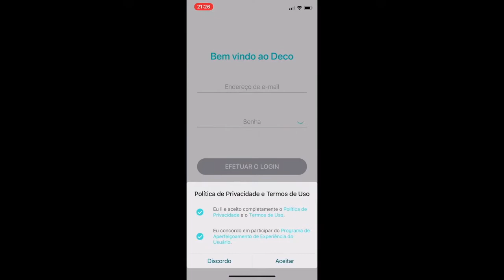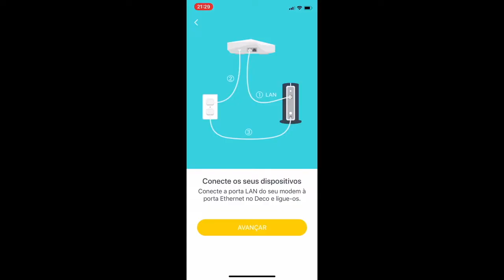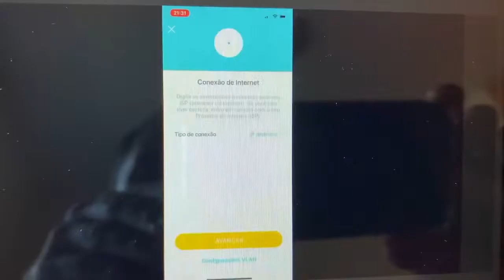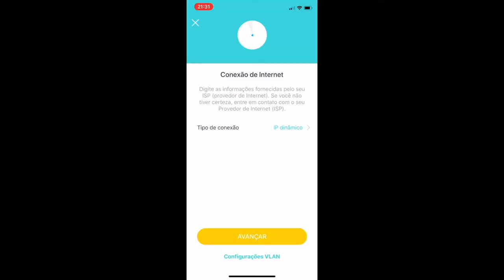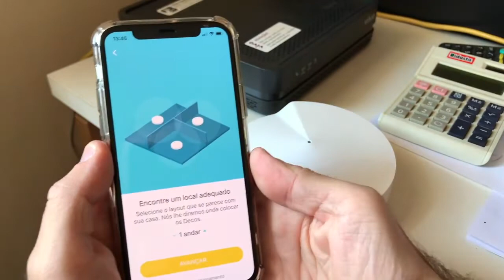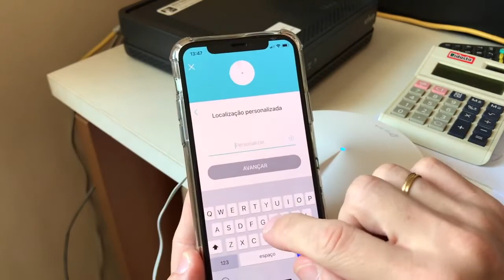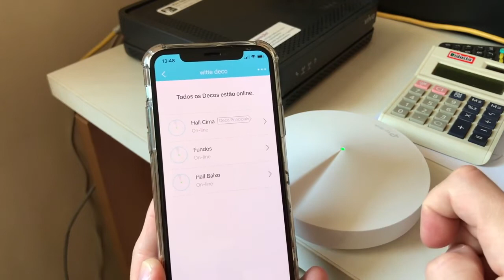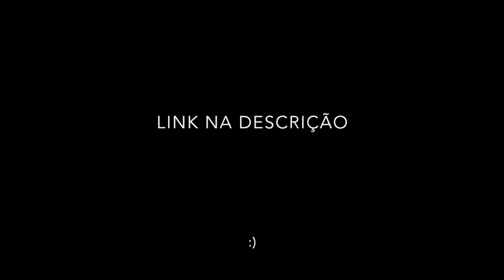Configurando o Sistema Wi-Fi Mesh DECO M5 M4 E4 M9 da TP-LINK Todos Modelos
Passo a passo de como instalar o sistema deco wifi de todos os modelos.